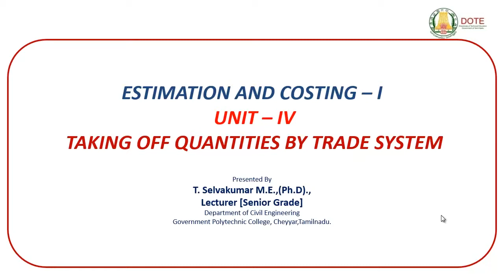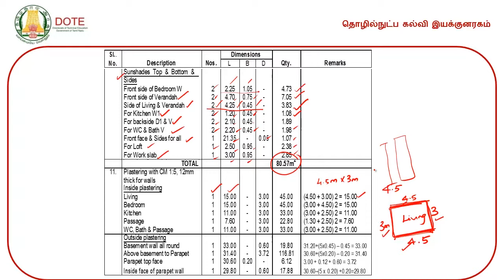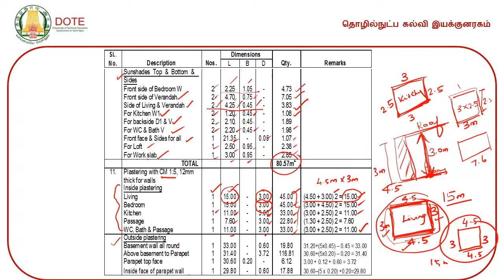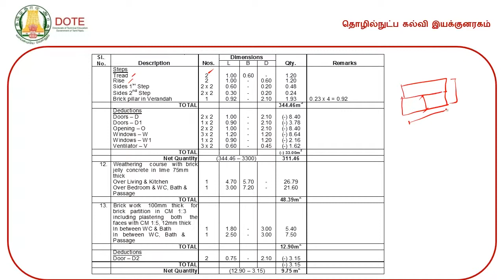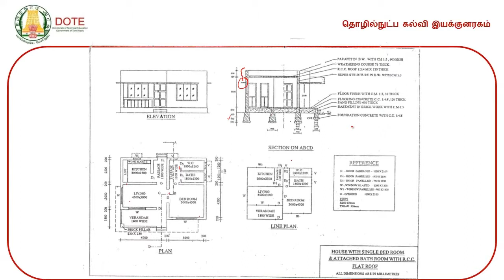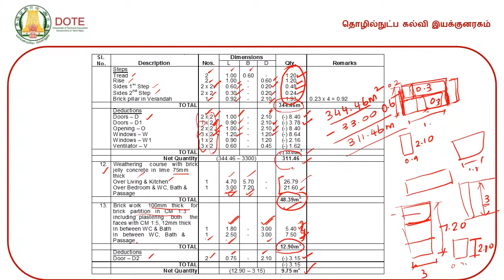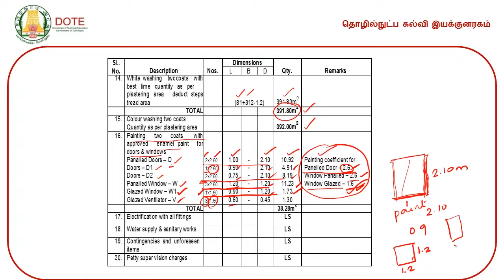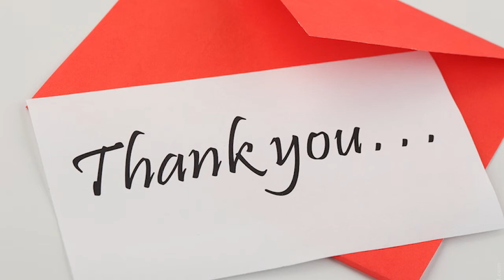UNIT 4 ESTIMATING AND COSTING 7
DOTE E-Lectures by Mr T Selvakumar